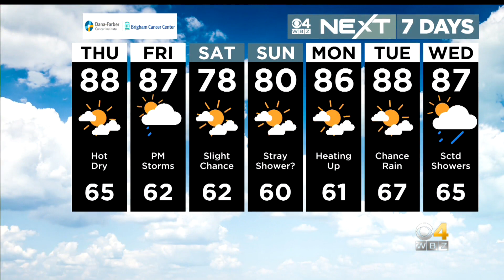WBZ News Update For August 25, 2022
Courtney Cole and David Epstein have your latest news and weather headlines.